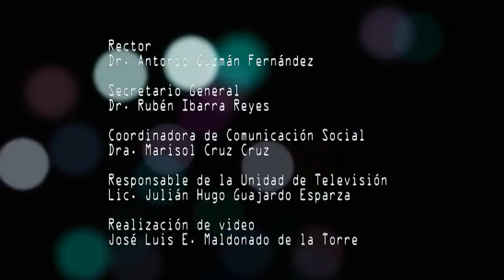Homenaje del H. Consejo Universitario de la UAZ al Dr Víctor Figueroa